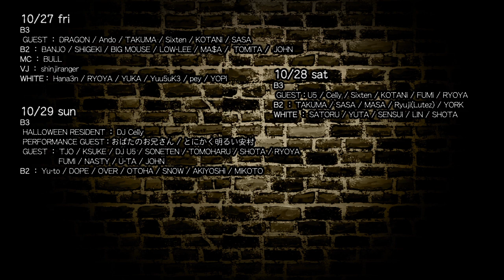2017.10.27-10.31 CAMELOT PRISON OF HALLOWEEN [Teaser Movie]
毎年その年1番の入客数を動員するCAMELOTのハロウィンパーティが、今年もスケールアップしてやってくる!!テーマは《CAMELOT PRISON of HALLOWEEN》監獄をイメージした各エンターテインメントの数々ハッシュタグコンテストも開催!賞金がもらえるチャンス!!

主役はお客様、年に１度のハロウィンパーティが開演致します。

《CAMELOT PRISON of HALLOWEEN》
10/27fri  19:00〜Midnight
【B3】
GUEST DJ :DRAGON / Ando
TAKUMA / Sixten / KOTANI / SASA
【B2】
BANJO / SHIGEKI / BIG MOUSE / LOW-LEE / MA$A / TOMITA / JOHN
MC :BULL
VJ :shinjiranger
【WHITE】
Hana3n / RYOYA / YUKA / Yuu5uK3 / pey / YOPI

10/28sat  19:00〜Midnight
【B3】
GUEST :U5 / Celly
Sixten / KOTANI / FUMI / RYOYA
【B2】
TAKUMA / SASA / MASA / Ryuji(Lutez) / YORK
【WHITE】
SATORU / YUTA / SENSUI / LIN / SHOTA

10/29sun  19:00〜Midnight
【B3】
HALLOWEEN RESIDENT :DJ Celly
PERFORMANCE GUEST :おばたのお兄さん / とにかく明るい安村
GUEST
TJO / KSUKE
DJ U5 / SONETEN / TOMOHARU / SHOTA / RYOYA / FUMI / NASTY / U-TA / JOHN
【B2】
Yu-to / DOPE / OVER / OTOHA / SNOW / AKIYOSHI / MIKOTO

10.30mon  19:00〜Midnight
【B3】
CAMELOT DJs
【B2】
TAISUKE / BITTY / BEBE / 33 / OVER / OTOHA / PETT / NAOMI

10.31tue  19:00〜Midnight
【B3】
GUEST DJ :U5 / Ando
GUEST :rienda girls
CAMELOT DJs
【B2】
SHIGEKI / HIJIRI-X / TSUYOSHI / JOHN / ROVA / LIGHT / KEIGO
MC RABBIE